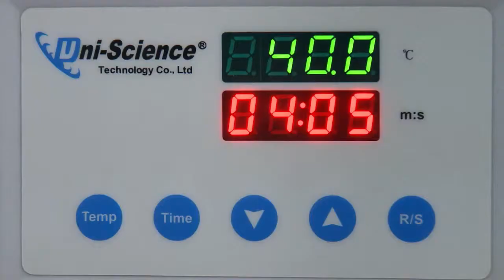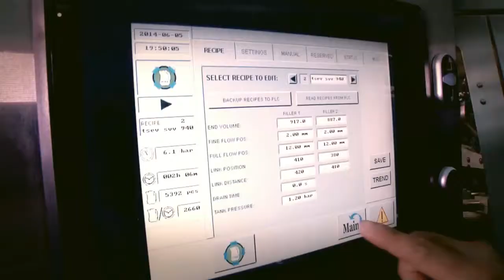C1 Newsroom - Cүүгээ уусан уу #3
Үнээний сүүнд антибиотик, соматик эс тодорхой хэмжээгээр байх эрсдэлтэй байдаг. Тэгвэл дэлхийн стандартад соматик эсний байх ёстой хэмжээг 500,000-аас дээшгүй байхаар тогтоосон. Харин манай улсын үнээний сүүнийх зохих хэмжээ буюу 100-200 мянга байдаг юм байна. Үүнийг сүүний үйлдвэрүүд 8 үзүүлэлтийн шинжилгээ хийдэг төхөөрөмжөөр илрүүлдэг байна.